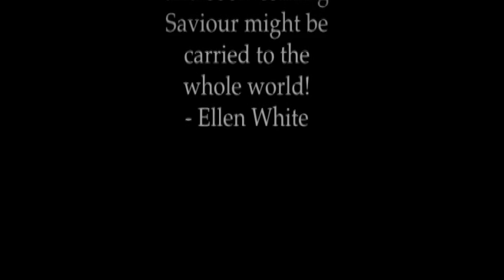Heritage Academy Disaster Response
Heritage Academy is training young people for service in disaster response.

for how to apply.